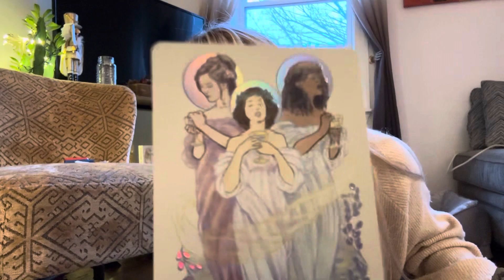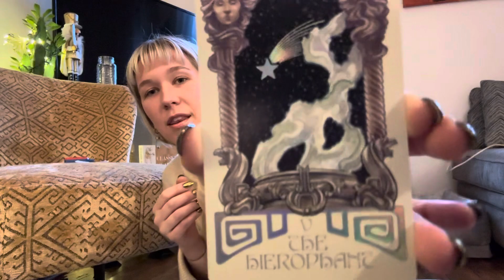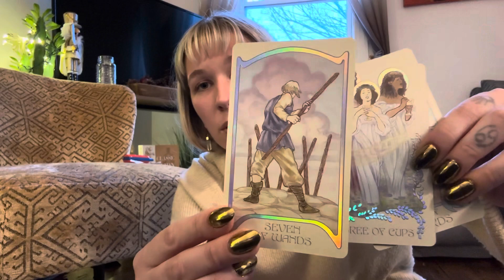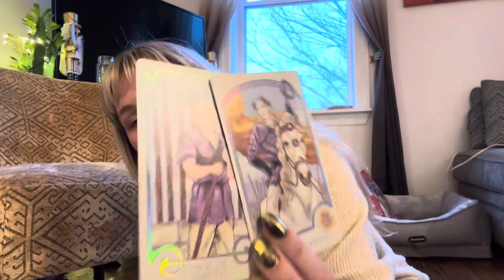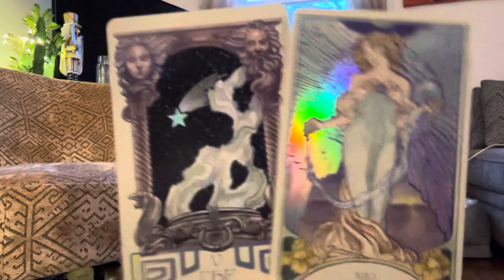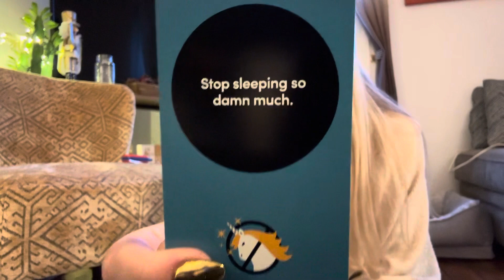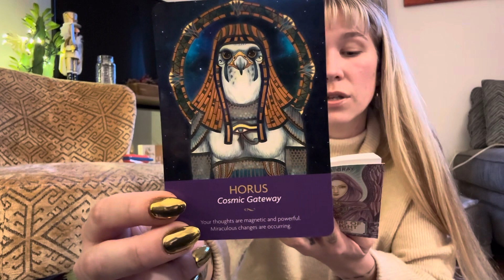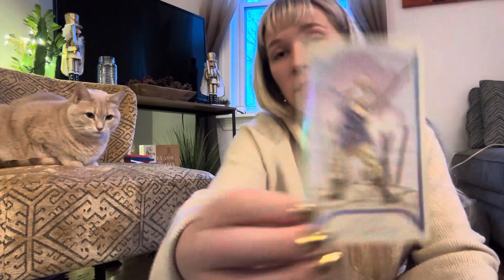Upcoming NEW*** (oops🤪) Moon energyreading tarot TIME TO DO A SWEEP 🧹🔎⏳#111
Thoughts & musings, Energy Reading